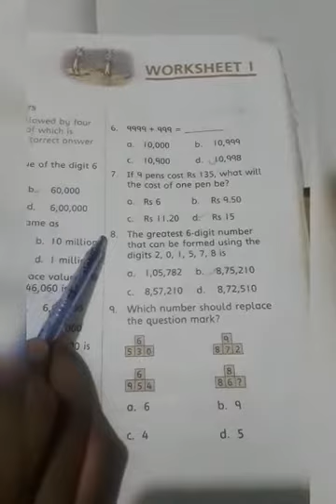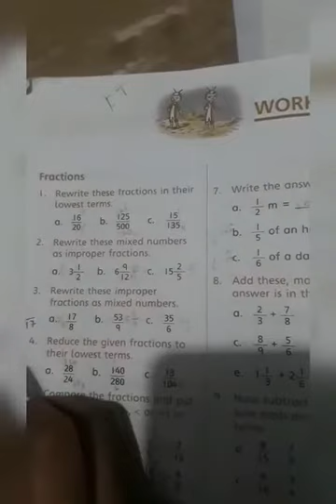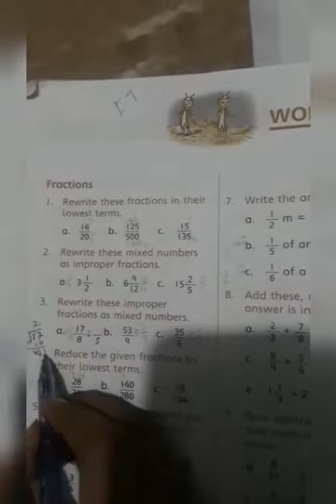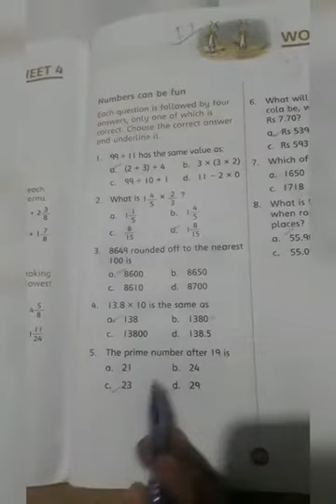Grade 5 Unit 4 Subject Mathematics Explanation Book Worksheet video 1